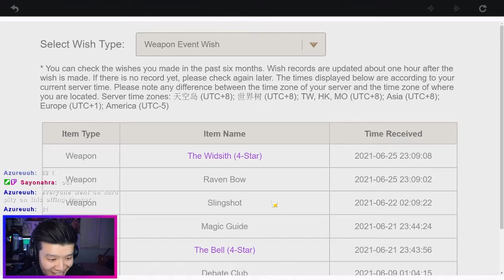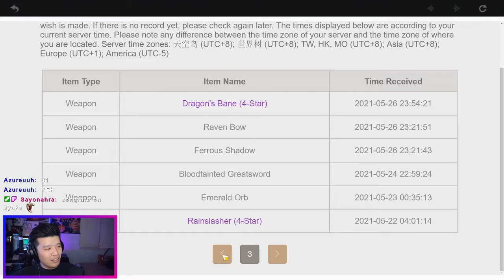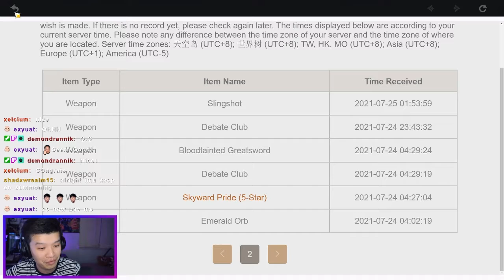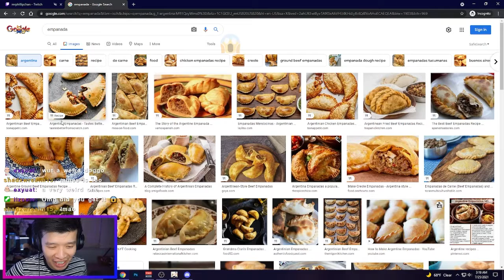FINALLY GOT AYAKA & MITTSPLITTER?! - Phil Plays Genshin Impact